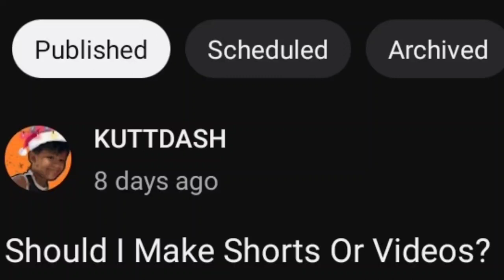ROCKET LEAGUE SIDESWIPE GAMEPLAY!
iOS:(If Your An iOS User Just Download It On The App Store) (Cuz Im Android)